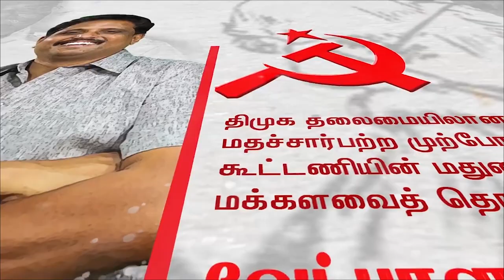நாட்டை பீடித்திருக்கிற நோயை போக்க CPIM-க்கு வாக்களியுங்கள்! - டாக்டர் சிவராமன் பேச்சு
அரசியல் தலைசுற்றல் கிறுகிறுப்புக்கு நாம் வைத்தியம் செய்தாக வேண்டியுள்ளது. நம் மக்களின் வலியை உணர்ந்தவர் வெங்கடேசன். அந்த வலியை வெங்கடேசன் போன்றவர்கள் பாராளுமன்றத்திற்கு போகவில்லை என்றால் பிறகு யார் அங்கு வெளிப்படுத்துவார்கள். நான் அவரின் தீவிர வாசகன். சக மனிதனின் வலியை உணர்ந்தவனால் தான் இந்த மண்ணின் தொன்மையை மீட்டெடுக்க முடியும். வைகை நதி பண்பாட்டை மீட்டெடுக்க முடியும். இன்றைக்கு கீழடியை பற்றி உலகம் பேசிக்கொண்டிருக்யீறது என்றால் அதற்கு வெங்கடேசன் தான் காரணம். அரசியலில் அறிவியல் தெரிந்த மனிதன் வெங்கடேசன், உங்கள் சக பயணிகளிடம் வாக்களிக்க கோருங்கள். உங்கள் குடும்பத்தில் வாக்கு கோருங்கள். இந்த நாட்டில் பீடித்திருக்கின்ற நோய்களை அகற்ற மறக்காமல் அரிவாள் சுத்தியல் நட்சத்திற்கு வாக்களியுங்கள். என்று டாக்டர் சிவராமன் பேசினார்.